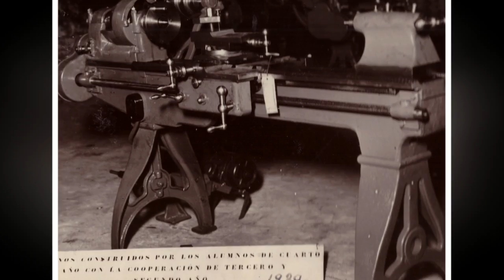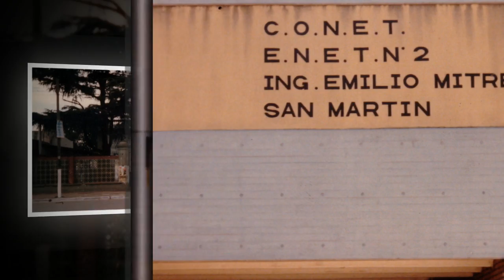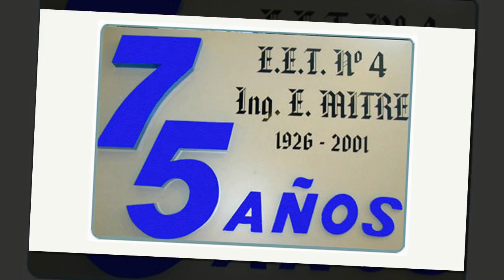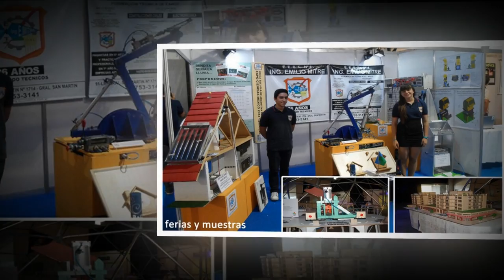Somos el Mitre - Historia de la EEST Nº4 "Ing. Emilio Mitre"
En conmemoración de los 90 años de la Escuela de Educación Secundaria Técnica Nº4 "Ingeniero Emilio Mitre" de Gral San Martín. Locución Analia Sampayo. Textos Silvia Ruiz. Edición Marcelo Tejeda.  Version "Solo Historia".